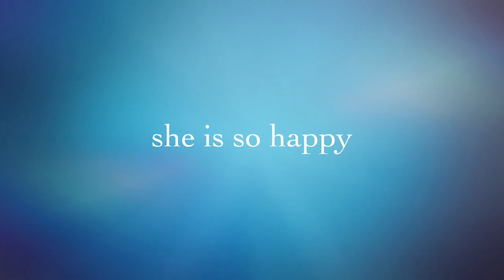Heart of a dolphin